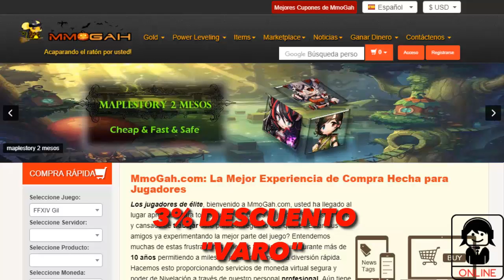💰HAZ ESTO YA ¡¡SE VIENE CAIDA DE MERCADO!! | UPS FIFA 19 ULTIMATE TEAM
PARA ENTRAR EN EL GRUPO DE WHATSAPP Y GANAR MONEDAS GRATIS ENTRA AQUI!!

Si te gustan los tradeos y quieres conseguir muchas monedas
Este es tu sitio!

PROMESAS FIFA19
FUT19
DEMO FIFA19
FIFA19 JUEGO
ESPERANDO FIFA19
POTM LUCAS
INVERSIONES POTM
TRADEAZO FIFA19
TOTW2 FIFA19
PROMESAS FIFA19
OTW FIFA19
TOTW1 FIFA19
EDLS1 FIFA19
FIFA19
FIFA19 TRADEO
TRADEAZO FIFA19
COMO SER RICO FIFA19
M
NO FIFAPOINTS Y TENGO MILLONES DE MONEDASILLONARIO FIFA19